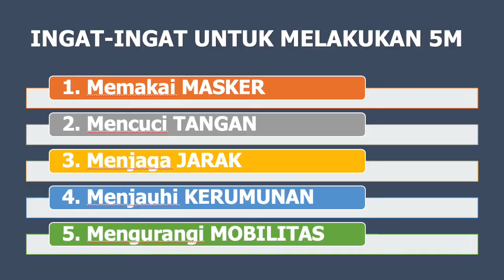Saya & PKLU GPIB Olahraga bersama, Rabu Pagi, 4 Agustus 2021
Senam Osteoporosis Latihan Inti 2